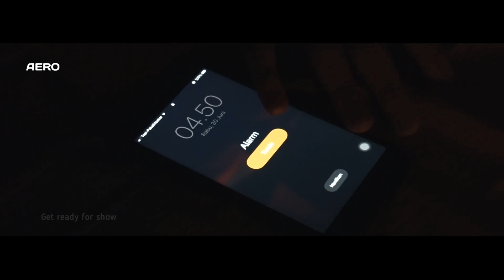Kurup Movie Review | Kurup Malayalam Movie Review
Kurup review

Kurup Malayalam Review